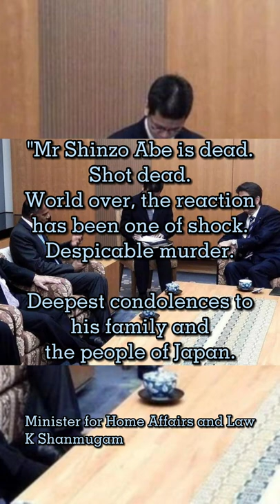Japan former Prime Minister Shinzo Abe assassinated during campaign speech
At about 11:30 AM, 8th of July, 2022 near Osaka, former Japan Prime Minister Abe Shinzo AbeShinzo ShinzoAbe was gunned downed during a campaign speech. Mr. Abe later succumbed to his injuries and died in the hospital. The suspect was apprehended.

Singapore Singapore's Leaders express their condolences to the family of Mr. Abe & the people of Japan.

00:00 Introduction
00:10 Shots fired!
00:25 PM Lee Hsien Loong expressed condolences
00:36 President Halimah Yacob expressed condolences